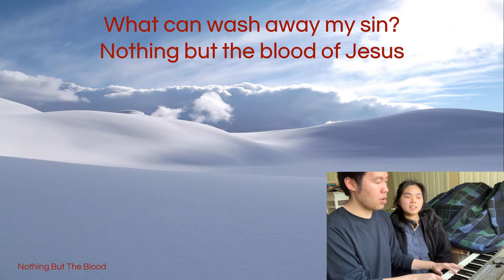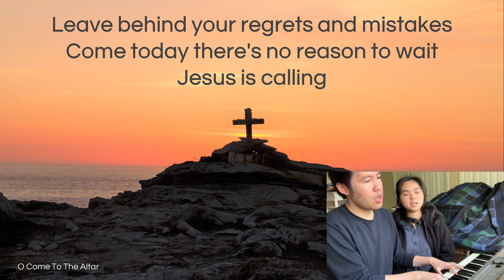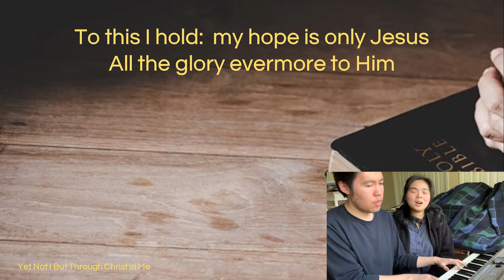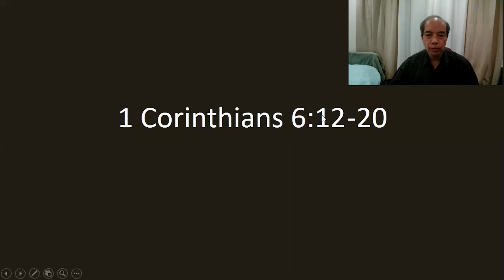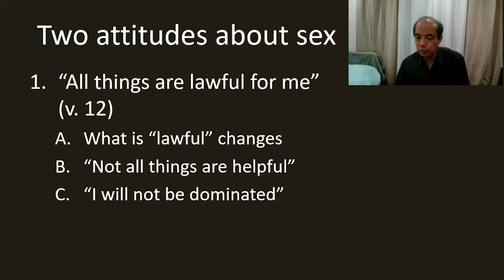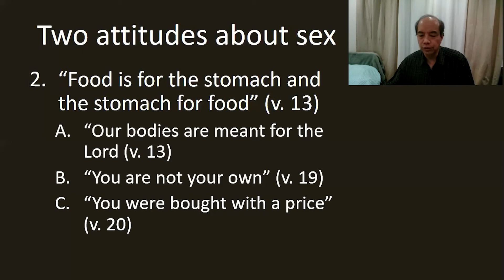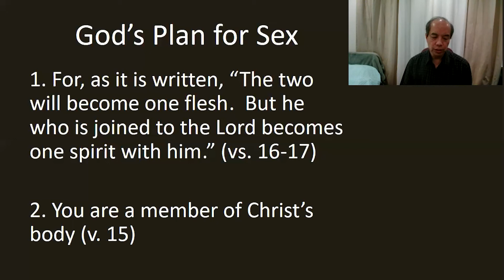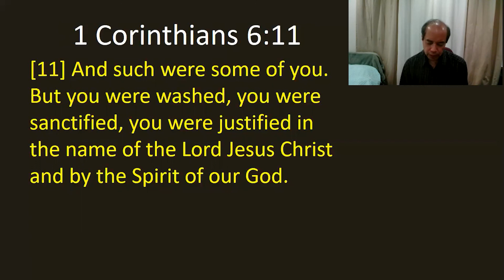English Sunday Service - April 19, 2020